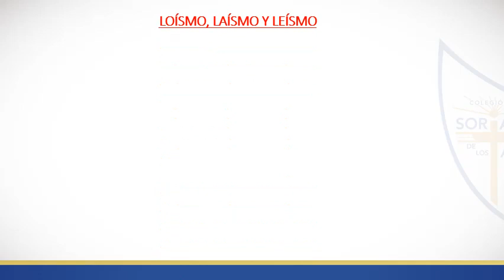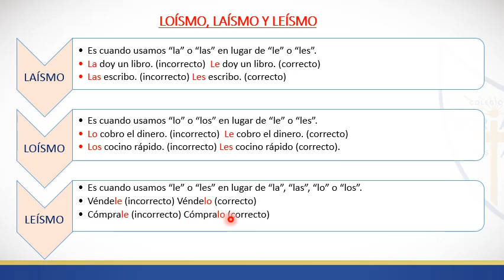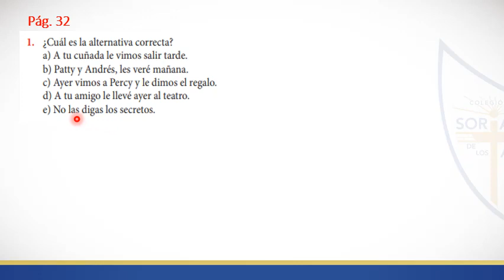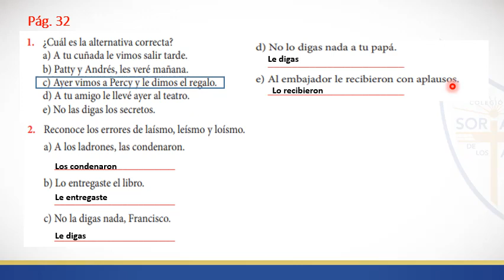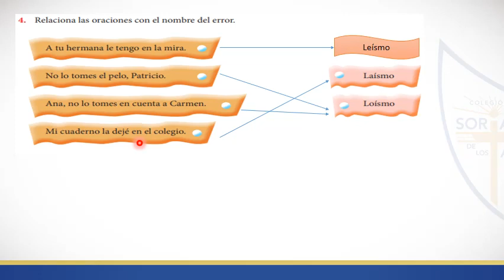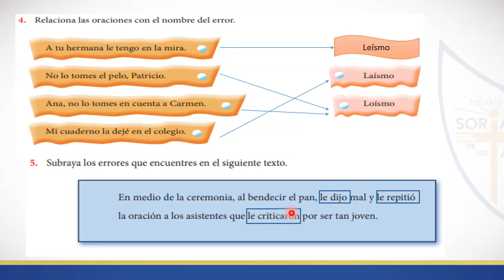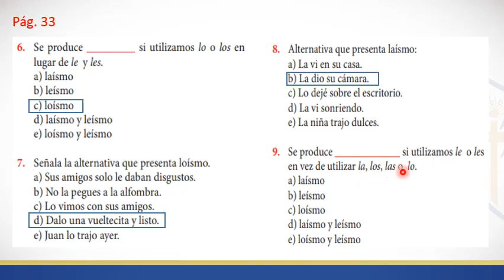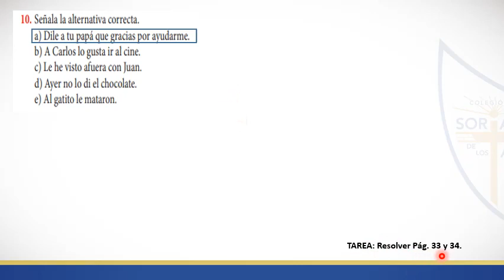LOÍSMO, LAÍSMO Y LEÍSMO GRAM 6º PRIM